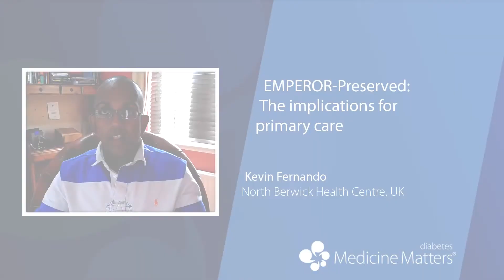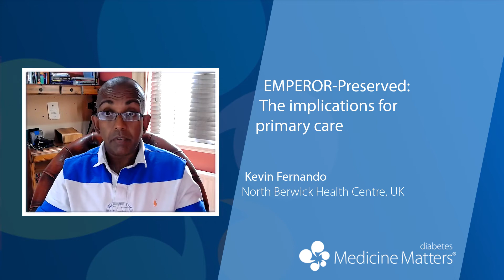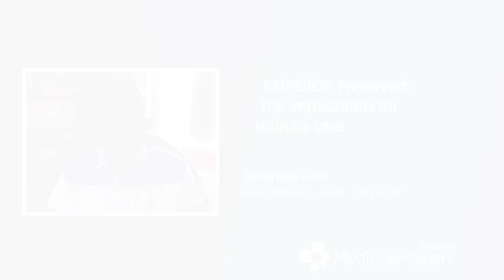EMPEROR-Preserved: The implications for primary care | Kevin Fernando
Kevin Fernando discusses the EMPEROR-Preserved findings and their likely impact on the treatment of people with heart failure with preserved ejection fraction, with or without diabetes, in primary care.